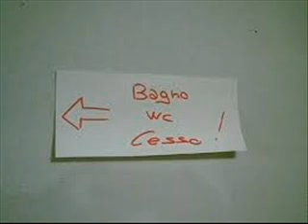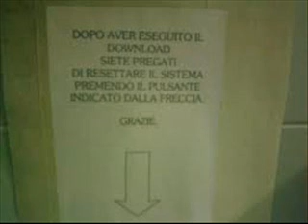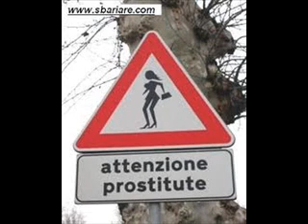OVAZIONE AL CESSO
CESSI E ALTRO